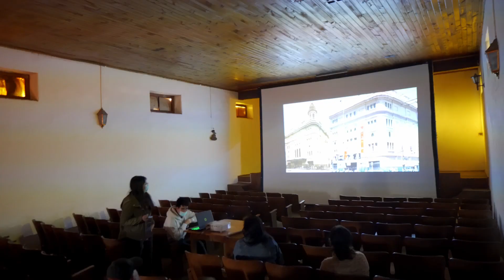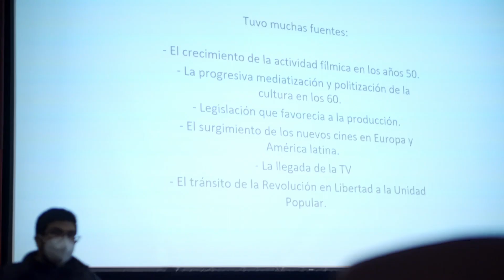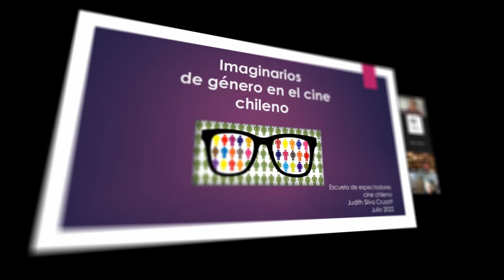Resumen Escuela Espectadores de Cine Chileno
⭐️Este año como Centro Cultural Quilpué Audiovisual extendimos la Escuela de Espectadores de Cine Chileno a las comunas de Cabildo, Quillota y Quilpué.

Como primera actividad, realizamos el taller online "Representaciones e Imaginarios en el Cine Chileno", en el cual participaron personas de todo Chile.
También, desarrollamos el Taller de Cine Debate encabezado por Christian Ramírez . Y por último, llevamos a cabo el Taller de Memoria Colectiva, en el cual gracias a la conducción de María Paz Peirano, recogimos los relatos de cómo era ir al cine en los tiempos pasados. Dicha actividad estuvo acompañada de exhibiciones de cine en 16 y 35 mm gracias a la colaboración de Jaime Córdova, director del Festival de Cine Recobrado y la Cineteca Nacional.